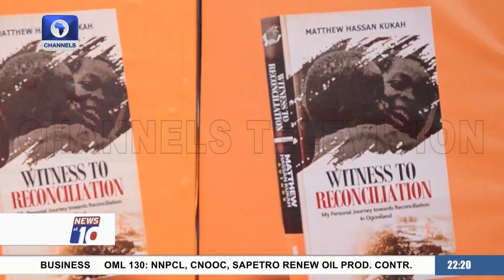Bishop Kukah Launches Book Titled Witness To Reconciliation